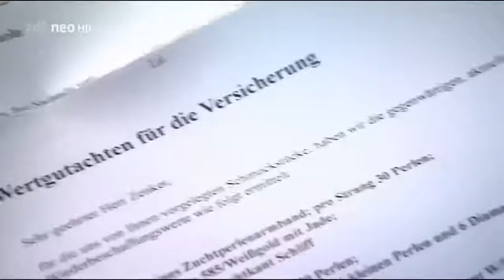Bares für Rares HOCHWERTIGER Schmuck für VIEL Bares! Zuchtperlen und ein Ring